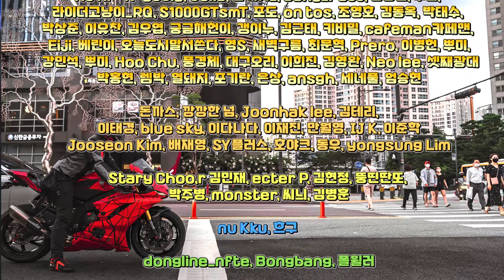소음측정 무료 어플 vs 16만원 테스터 장비 정확도 차이?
류석의 소품창고/세차용품, 리퀴몰리 공식 온라인몰, 부보 LED밴드

바이크 용품은 오프라인도 온라인도 와우모터스!

Camera

GoPro Hero 8(메인, 서브), 5
Sony A6500
Sony A7m3
18105G, 35.8, 16
70200GM